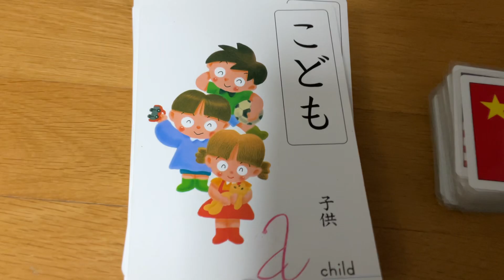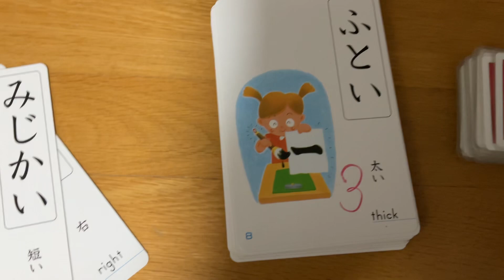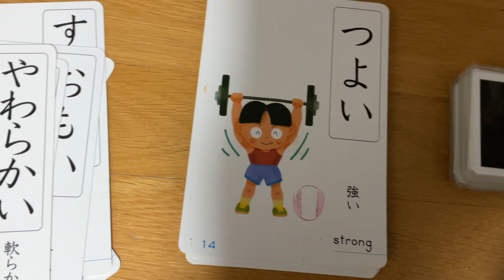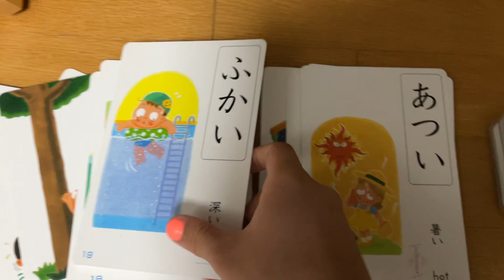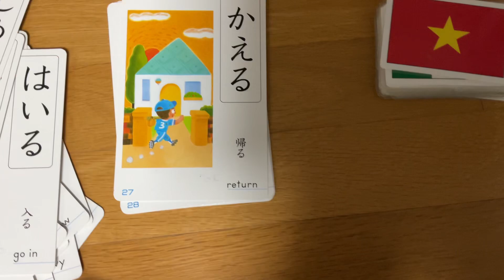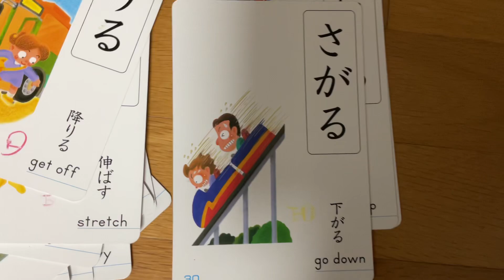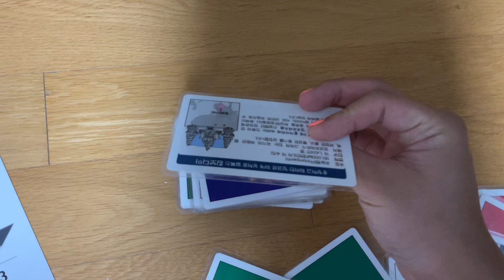Japanese Cards and Flag Cards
All the Cards…
Japanese,French,Deutsch…